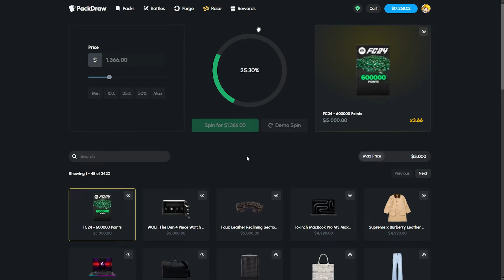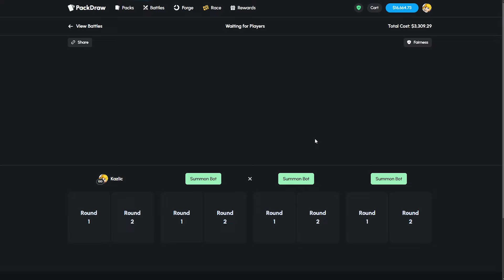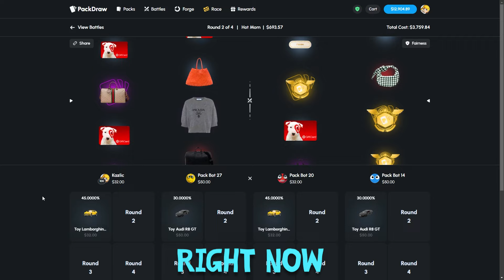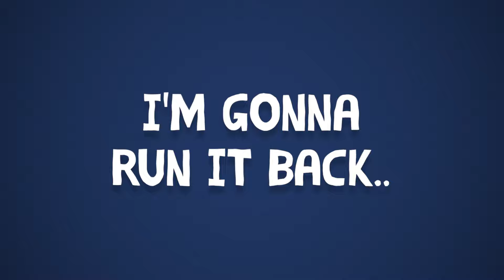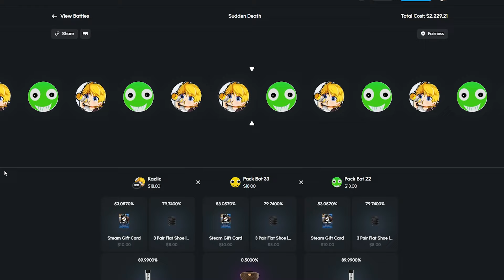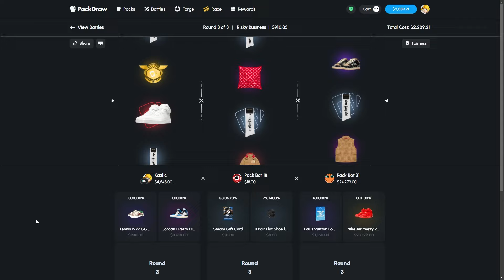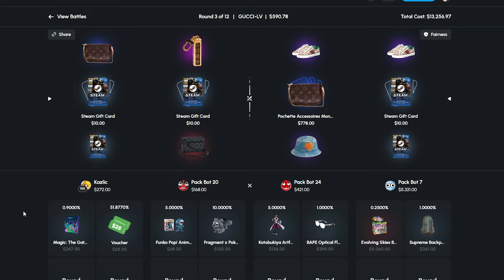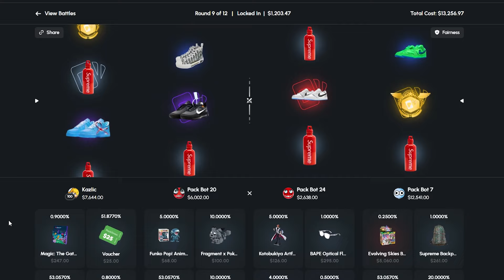I SET A NEW PACKDRAW RECORD IN THIS VIDEO!